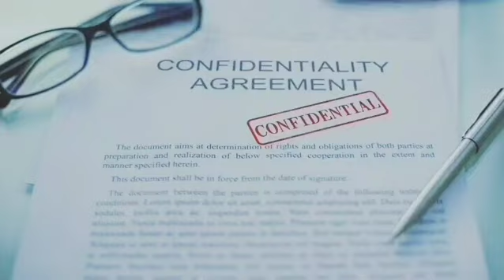Aquí están los mejores Detectives Privados de Miami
Rebolledo Consulting Group, es la solución para sus problemas @rebolledocgroup 🔍
Un gran equipo de profesionales brinda sus servicios de investigación privada, familiar, corporativa, de seguros, soluciones de Gobierno para el rastreo de capitales y bienes ocultos, proporcionando una máxima politica de privacidad a sus clientes.